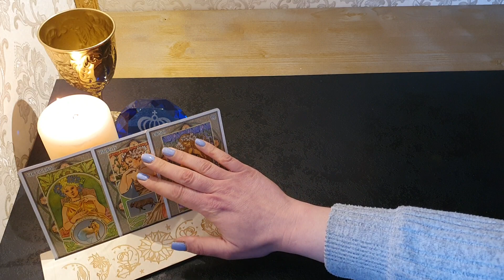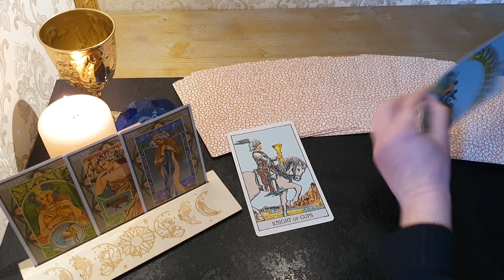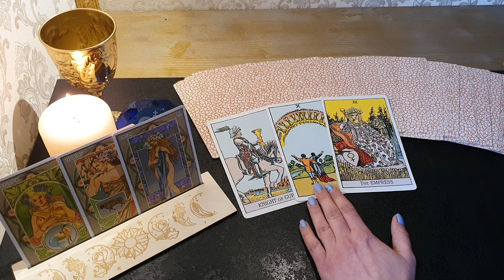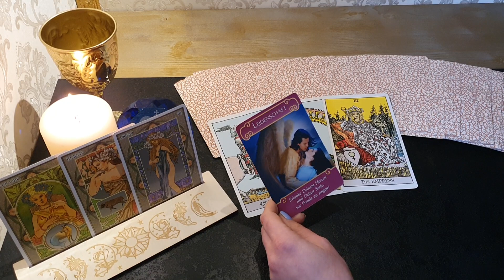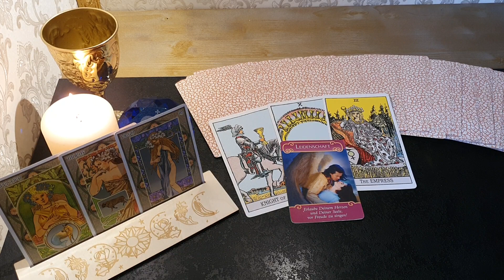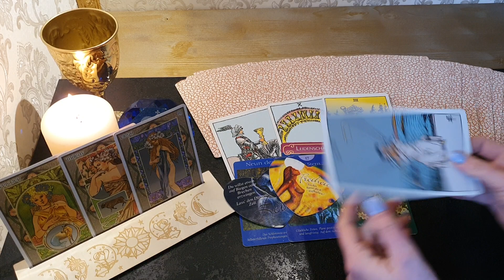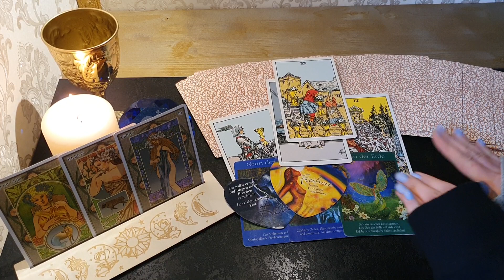ERDZEICHEN👑1.4.-15.04.☀️DU hast eine GLÜCKSSTRÄHNE,Jemand kommt wieder auf DICH zu❤️